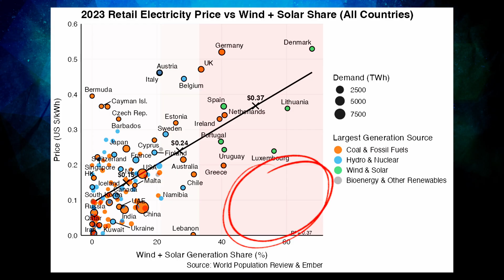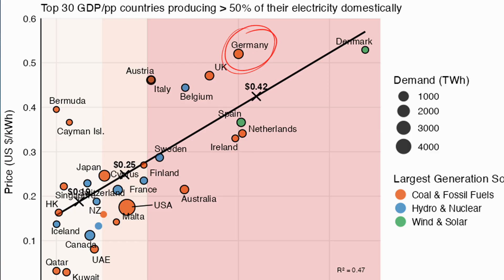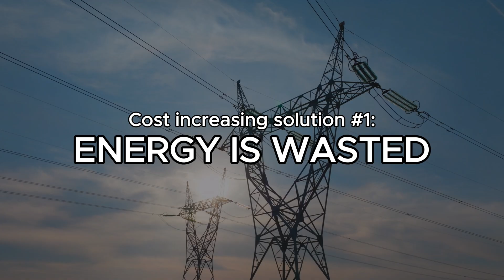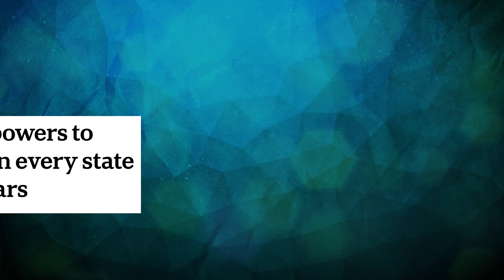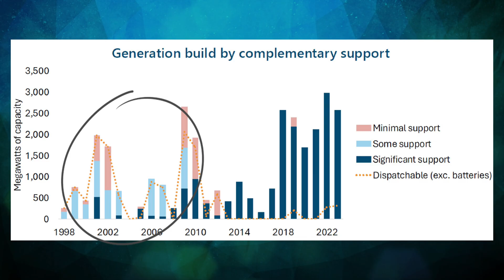THE END of the renewable energy honeymoon | Zoe Hilton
Countries across the globe are adding wind turbines and solar panels to their grid by the thousands. And Australia is one of the leaders, with wind and solar energy growing from 1.5% of our grid in 2010 to over 30% today. But will the government’s dreams of 90% renewables come true? Or is the renewable energy honeymoon over? Watch the video to see us unpack the CIS Energy Team’s latest paper which explains why starting the energy transition is easy and the rest is hard.

Help fix the energy crisis.

Further reading:
The Renewable Energy Honeymoon: starting is easy, the rest is hard

CREDITS:

Research by Zoe Hilton, Jae Lubberink, Michael Wu and Aidan Morrison
Written and Presented by Zoe Hilton
Produced by Randall Evans